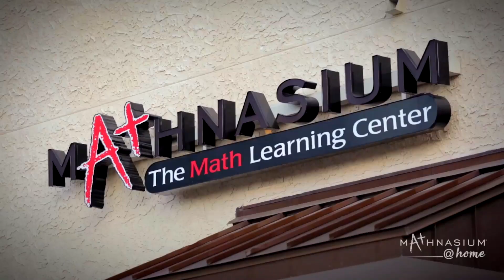Kids Out of School? Learn Math Live Over the Internet with Mathnasium@home!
More and more children are out of school, but parents don’t want math learning to stop! They’re turning to Mathnasium@home — real-time math instruction tailored to your child’s exact educational needs. It’s the same, face-to-face live instruction used in our centers for over 15 years, now on a computer. Your child can keep their math skills sharp, catch up, or soar ahead from home or anywhere with an internet connection.